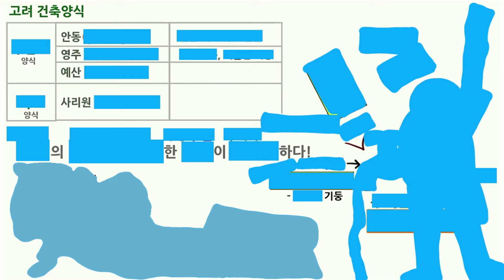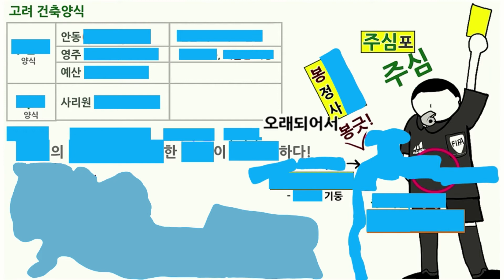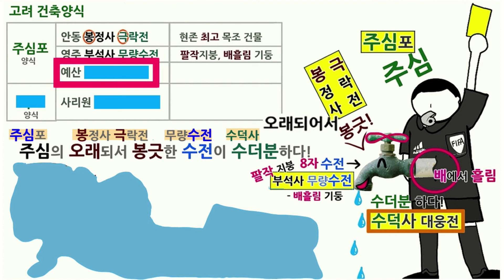[고려문화] 건축양식 |한국사 암기법 | 공무원 단기 공부법|한능검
고려 암기 | 공무원 단기 합격 | 한국사 암기  | 한능검 암기

□ 주심포 양식
-  안동 봉정사 극락전 (현존 최고 목조건물)
- 영주 부석사 무량수전 (팔작지붕, 배흘림 기둥)
- 예산 수덕사 대웅전

□ 다포 양식
- 황해 성불사 응진전